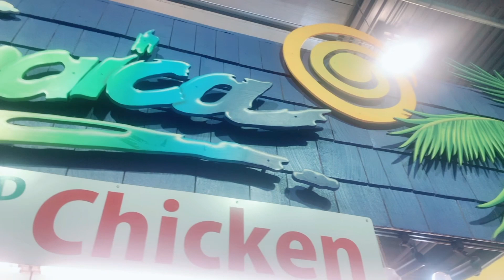CNE Adventure prt 1.